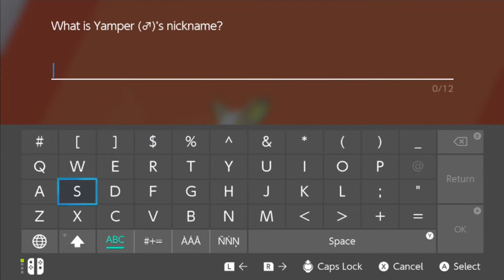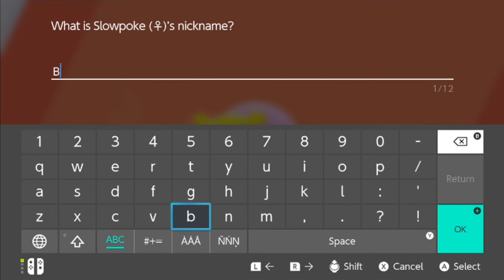Pokémon Sword HC Nuzlocke - Gettin' it done by Scarlet & Violet Release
Here we are ready for another hardcore nuzlocke. Taking some liberties with encounters since its a bit different in this game. I'm pretty much just choosing what I am looking for on the route, with the occasional encounter from the grass. Wild area is a mess so I'm doing mostly chosen encounters, and if I catch any mon's from a raid den they are not allowed to be used.
Getting around no infinite rare candies with xp candy from raids.

Same rules as before:
1. I'm doing this how I want so no complaining or backseating. I really wanted to get it done before Scarlet & Violet comes out so don't try and tell me I'm doing a nuzlocke wrong you nerd.
2.One encounter per route, since I'm mainly choosing my encounters I'm doing minimal grinding. Dupes clause is used.
3. Set mode.
4. No items used in battle.
5. If a mon faints it can't be used anymore.
6. Level cap up to Ace of Gym Leader/Champion.
7. Name encounters.